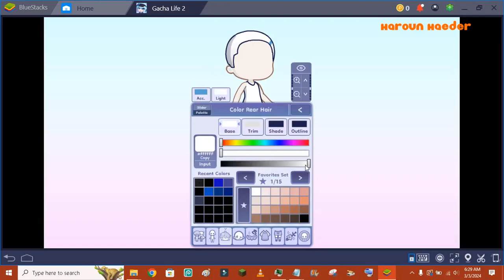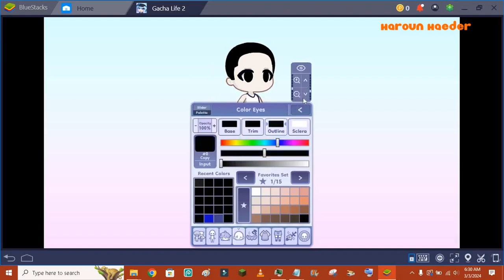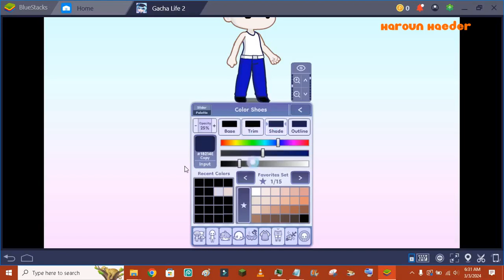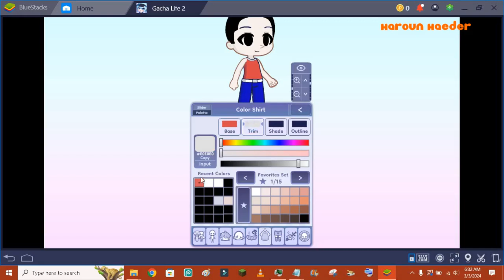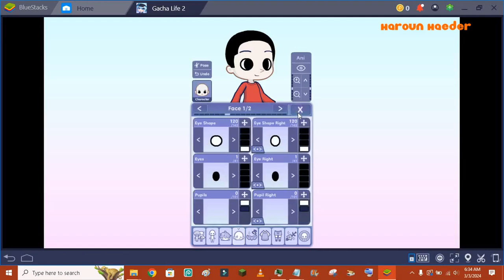How to make Haroun Haeder in Gacha Life 2!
I used Free Cam 8 to record it.